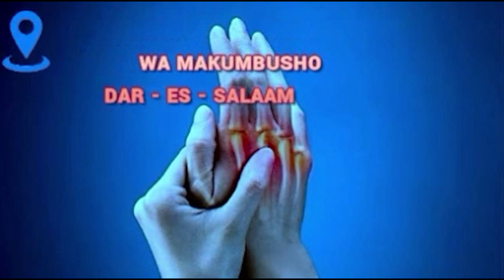"Tafuteni Mtu kwa Maslahi ya WanaMbarali siyo Maslahi ya Mtu Mmoja"Dkt Mwakajumilo